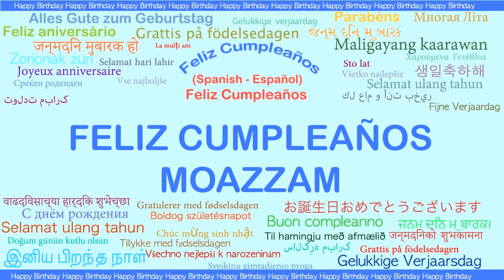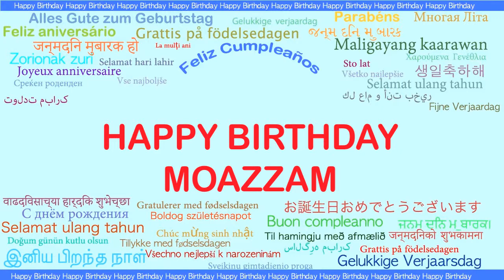Moazzam Languages Idiomas - Happy Birthday